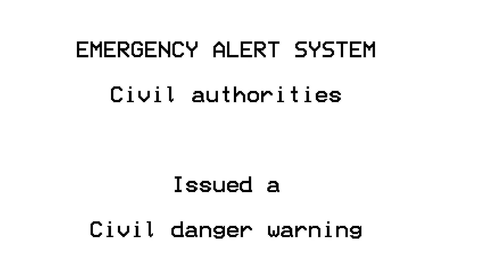My VCREAS Font